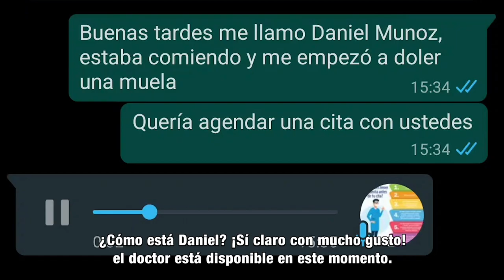MásTIC4Punto0​​​ | ¡En Pasto, beneficiarios del MinTIC son parte de la Transformación Digital!